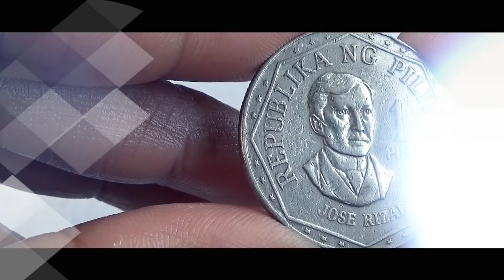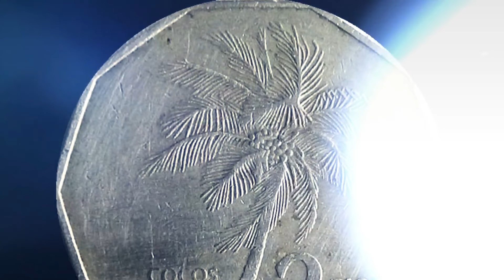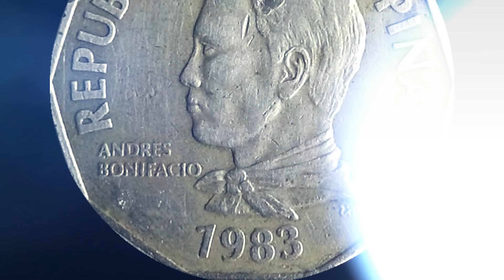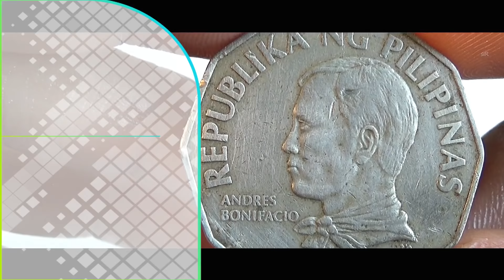Coin collection | Philippines | 2 Coins ( 1 & 2 Piso ) from 1976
Brief History of Andres Bonifacio :
Andrés Bonifacio y de Castro (1863 – 1897) was a Filipino nationalist, revolutionary leader (the Father of the Philippine Revolution and Filipino Nation), and the first unofficial president of the Philippine archipelago .

If we encounter any problems in our videos, please let us know via comment or by email.